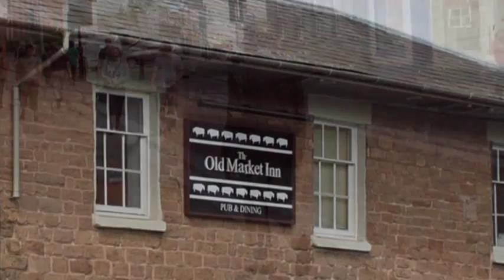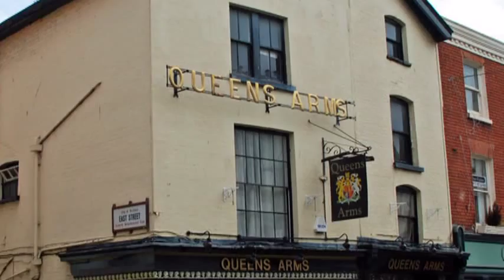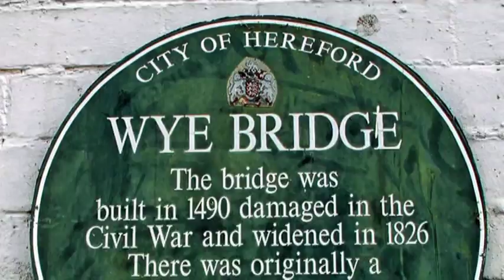A Day Out in Hereford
A walk round the City of Hereford, Herefordshire, UK